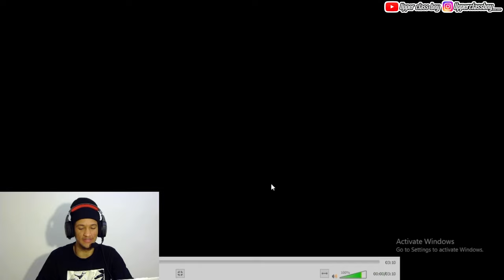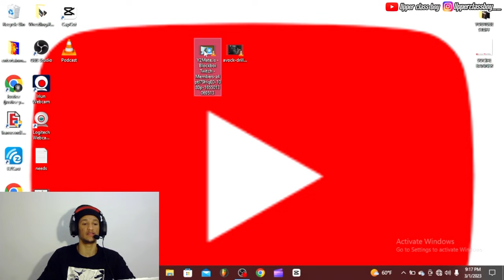REACTING TO 🇬🇦GABÓN DRILL MUSIC FOR THE FIRST TIME FT. AVOCK & MORE.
“REACTING TO 🇬🇦GABÓN DRILL MUSIC”

In this video Upperclassboy reacts to “🇬🇦GABÓN DRILL MUSIC FT. AVOCK & MORE….